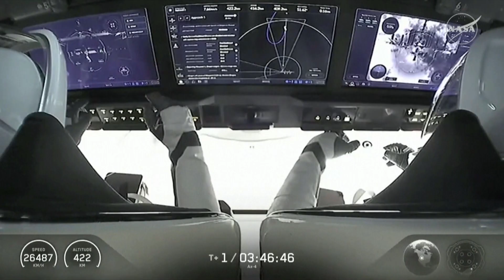The SpaceX Dragon capsule successfully docked with the ISS | TVP World News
AXIOM-4 SUCCESSFULLY DOCKED WITH THE ISS
The SpaceX Dragon capsule, carrying the Axiom Mission 4 crew, has successfully docked with the International Space Station. The crew’s arrival at the ISS marks the beginning of their 14-day mission aboard the orbiting laboratory.

HUNGARIAN ASTRONAUT
Selected from a pool of 247 candidates in the “Hungarian to Orbit” program, Tibor Kapu is representing Hungary on the Axiom’s Ax-4 mission, alongside Polish astronaut Sławosz Uznański-Wiśniewski. Both are serving as mission specialists.

EU LEADERS DISCUSS RAMPING UP DEFENSE SPENDING
European Union leaders are discussing exactly how to ramp up defense spending, respond to a potential trade war with the U.S. and continue progress on Ukraine's path to EU membership. The Brussels summit follow's Wednesday's NATO meeting in The Hague on Wednesday.

MORE SANCTIONS FOR THE KREMLIN
Speaking at the NATO summit in The Hague, Latvia's Prime Minister called for further sanctions on Russia, stressing that a ceasefire has yet to be achieved. She reaffirmed Latvia's full commitment to increasing pressure on the Kremlin.